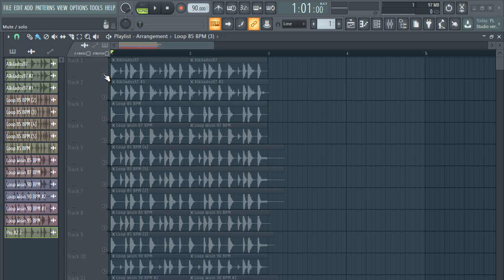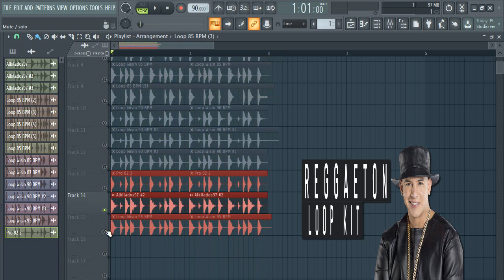[FREE] REGGAETON LOOP kit/ LOOPS de reggaeton [GRATIS] OCEAN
🔴  loops de reggaeton,samples de reggaeton,REGGAETON DRUM LOOP, loops de reggaeton 2020 gratis,descargar loop de reggaeton,download reggaeton loop.free drum loops reggaeton.

……:::::: Specifications ::::::……
15 LOOPS